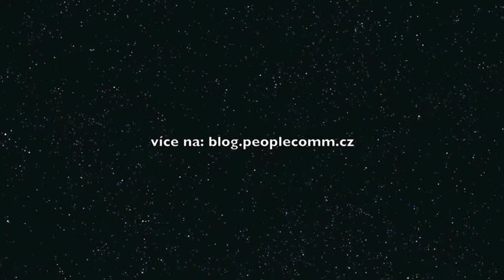Značka a sociální sítě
Debata Martina Rumana a Tomáše Hajzlera o budování osobní značky.